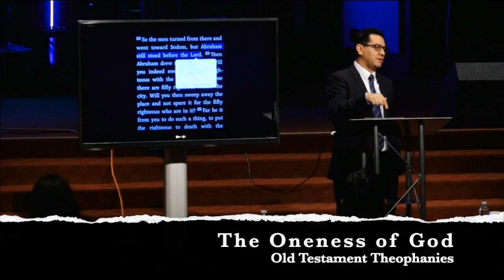The Oneness of God TRAILER